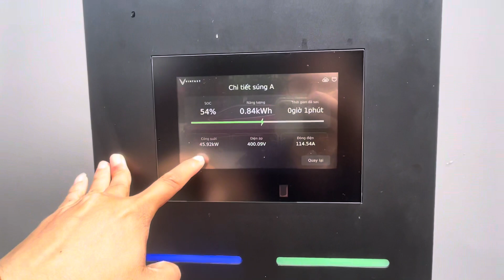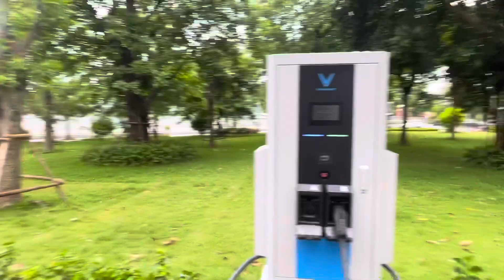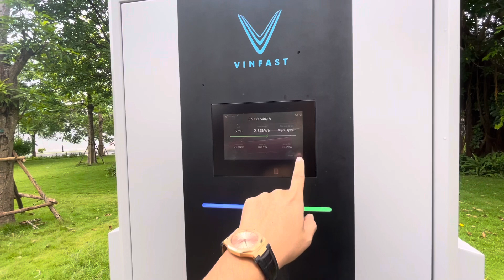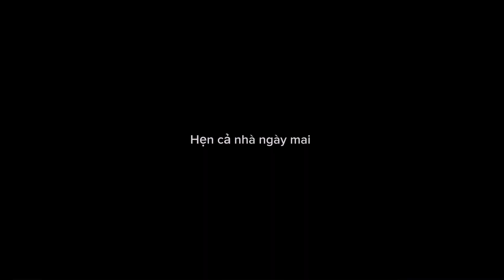[Trải nghiệm] Đi sạc xe VF5 để mai Xuyên Việt. Đi ngắm VF6- VF7 - VF8- VF9 trưng bày tại Hải Phòng !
Đi test trạm sạc trước khi Xuyên Việt nhé cả nhà!! Tiện thể quay luôn cho nhà mình ngắm 2 em siêu phẩm VF6 + VF7 !!